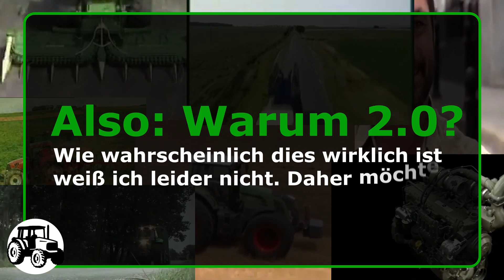Landtechnik - Gestern, Heute, Morgen 2.0 - Kanaltrailer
Liken und teilen nicht vergessen :)
Alle Traktorhersteller, die man kennt und die man nicht kennt:

    Aebi
    AGCO
    Allgaier
    Allis-Chalmers
    Allis-Gleaner-Corporation
    Belarus
    Case IH
    Caterpillar
    Claas
    David Brown / J.I. Case
    Deutz-Fahr
    Eicher
    Fahr
    Fendt
    Fiat / Fiatagri
    Ford
    Fordson
    Fortschritt
    Hanomag
    Hürlimann
    IFA
    IMT
    International
    JCB
    John Deere
    Kirovetz
    Kubota
    Lamborghini
    Landini
    Leyland / Marshall / Nuffield
    MAN
    Massey Ferguson
    Mc Cormick
    Mercedes-Benz
    New Holland
    Porsche
    Renault
    Same
    Schlüter
    Steyr
    Universal / UTB
    Ursus
    Valtra
    Valmet
    Versatile
    Volvo
    Zetor / ZTS

Alle Landmaschinenhersteller, die man kennt und die man nicht kennt:

    AGCO
    Agrifac
    Agrio
    Agrostroj Pelhřimov
    Ålö Holding AB
    Amazonen-Werke
    Antonio Carraro
    ARBOS
    Argo
    AS-Motor
    AVR
    B. Strautmann & Söhne
    Bernard van Lengerich
    Big Dutchman
    Bobcat Company
    Bucher Industries
    Challenger Equipment
    Charkower Traktorenwerk
    Claas
    CNH Industrial
    Dammann
    DeLaval
    Deutz-Fahr
    Dieci
    Exel Industries
    Faresin Industries
    Feber
    Fella-Werke
    Fendt
    Fliegl
    Fortuna
    Fricke-Gruppe
    GEA Farm Technologies
    Geringhoff
    Gleaner
    Gomselmash
    Grégoire-Besson
    Grimme
    Hans Brantner & Sohn
    Heavy Equipment Production Company
    Holmer
    Horsch
    Iran Combine Manufacturing Company
    Iseki Nōki
    John Deere
    Joskin
    Kirowwerk
    Köckerling
    Kongskilde Industries
    Kramer
    Krone
    Kubota
    Kuhn
    Kŭmsŏng
    Kverneland
    Landini
    Laverda
    Lely
    Lemken
    Lindner
    Maschio Gaspardo
    Massey Ferguson
    Minski Traktorny Sawod
    MULAG Fahrzeugwerk
    New Holland
    Pellenc
    Ploeger
    Pol-Mot
    Pöttinger
    Pronar
    Rabe Agri
    Rasspe
    Rauch
    Reformwerke Wels
    Ropa
    Rostselmasch
    Salzkottener Maschinenbau
    Sampo Rosenlew
    Sauerburger
    SDF
    Siloking
    Spudnik
    Stoll
    Ursus
    Väderstad
    Valpadana
    Versatile
    Vervaet
    Vogel & Noot
    Vredo
    Weidemann
    Welte Fahrzeugbau
    Wielton
    Wintersteiger
    Zasław
    Zoomlion

Alle Landmaschinen, die man kennt und die man nicht kennt:

    Abschiebewagen
    Ackerwalze
    Ballenpresse
    Ballensammelwagen
    Ballenwickelgerät
    Balkenmäher
    Beregnungsmaschine
    Brennholzsäge
    Bulldog
    Butterfass
    Cambridgewalze
    Direktschneidwerk
    Dreschflegel
    Dreschmaschine
    Drillmaschine
    Düngergabel
    Düngerstreuer
    Egge
    Einachsschlepper
    Elastrator
    Feldspritze
    Feldhäcksler
    Fräse
    Freischneider
    Frontlader
    Furchenstock
    Futtermischwagen
    Getreidetrocknung
    Getreideschwinge
    GPS - Global Positioning System
    Großpackenpresse
    Grubber
    Güllefass
    Güllepumpe
    Güllemixer
    Gurkenflieger
    Gülleseparator
    Hacke
    Hackstriegel
    Hakenpflug
    Heu- und Erntegutförderer
    Heugabel
    Heulader
    Heuschwanz
    Heutrocknung
    Heuwender
    Holzspalter
    Hungerharke
    Häcksler
    Hopfenabreißgerät
    Kantring
    Kartoffellegemaschine
    Kartoffelvollernter
    Kartoffelroder
    Kegelspalter
    Kettensäge
    Klappgreifer
    Kornschwinge
    Kreiselmäher
    Kreiselwender
    Ladewagen
    Mähbalken
    Mähdrescher
    Mähmaschine
    Mähwerk
    Melkbecher
    Melkmaschine
    Melkstand
    Mistgabel
    Miststreuer
    Motorsense
    Mulcher
    Maishäcksler
    Packer
    Pflanzmaschine
    Pflug
    Räderpflug
    Rechen
    Reissetzmaschine
    Rübenreinigungslader
    Rübenroder
    Saatbeetkombination
    Sämaschine
    Scherglied
    Schlepper
    Schüttelmaschine
    Schwader
    Schwadmäher
    Schwadverleger
    Seilwinde
    Sense
    Setzmaschine
    Sichel
    Siloblockschneider
    Siloverteiler
    Spaten
    Spreizler
    Sturzbunker
    Teleskoplader
    Traktor
    Transportanhänger
    Trecker
    Trieur
    Traubenvollernter
    Trommelmähwerk
    Tiefenlockerer
    Überladewagen
    Viehtransporter
    Viehtriebrahmen
    Walze
    Wasserpumpe
    Weidelüfter
    Worfel
    Zettwender
    Zinkenrotor